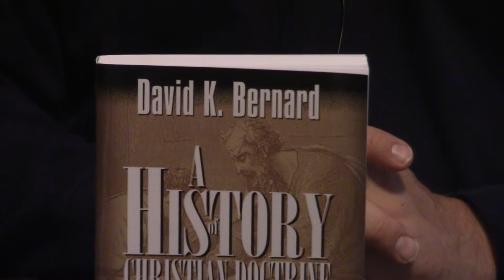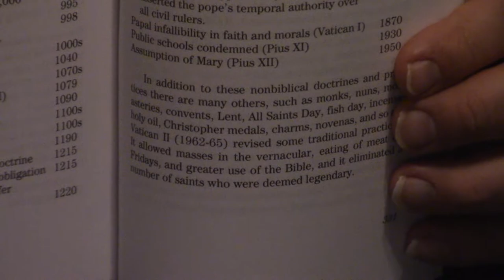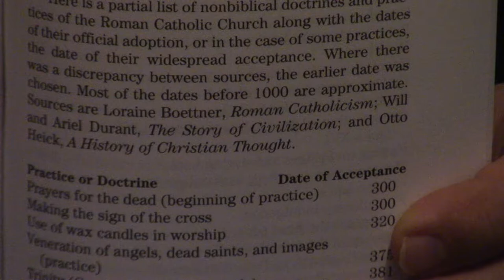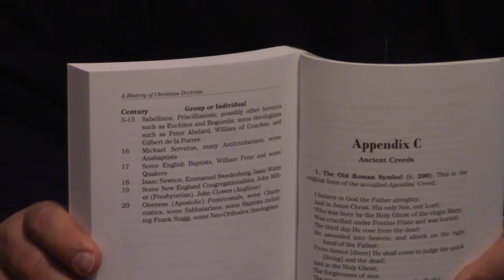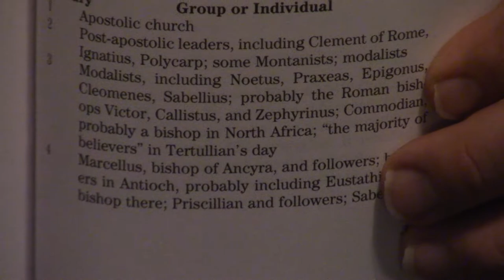Review | A History Of Christian Doctrine: The Post-Apostolic Age By David K. Bernard